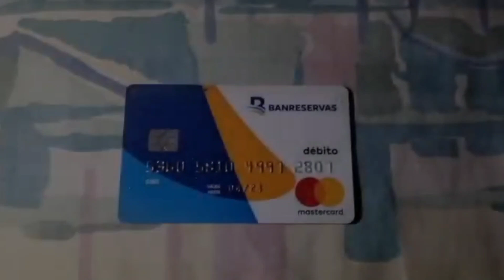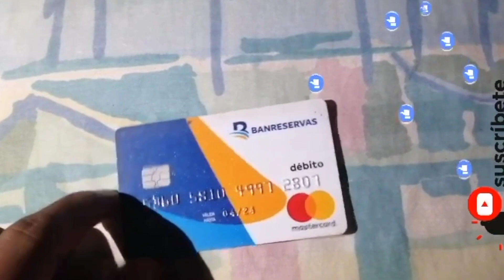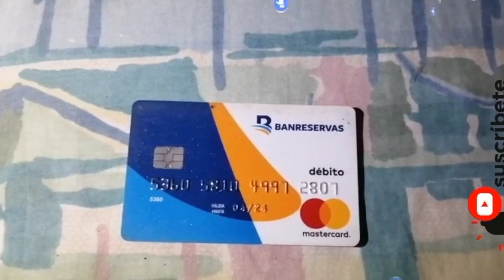Regalo tarjeta de débito con saldo 2022...